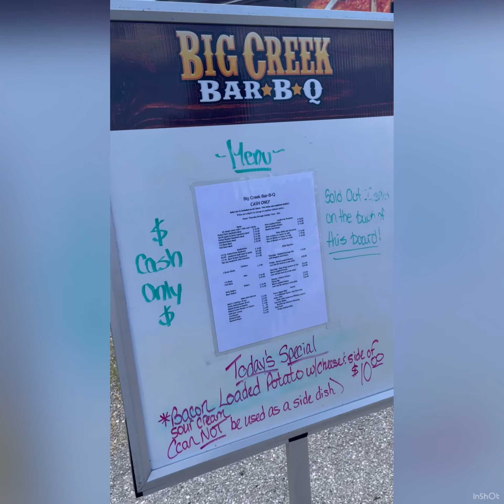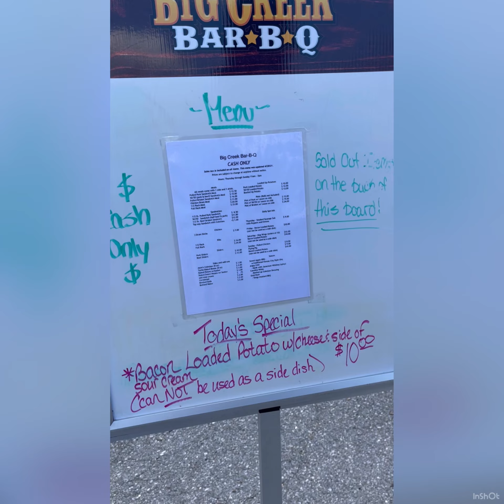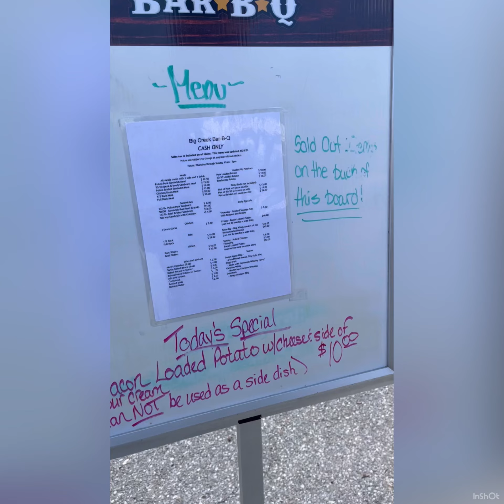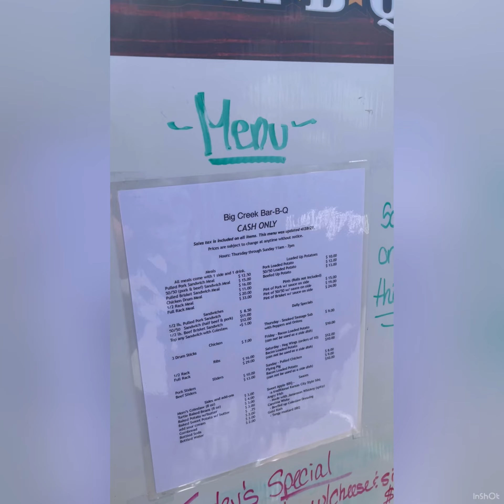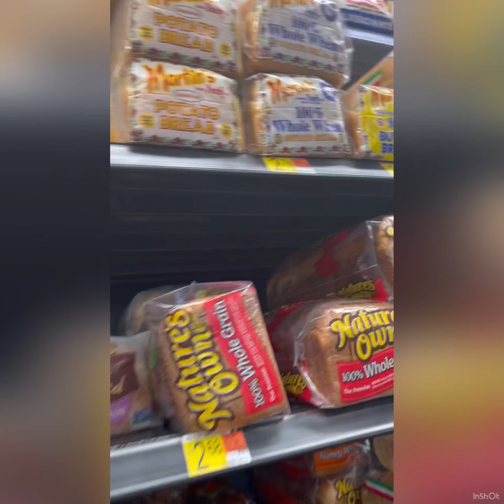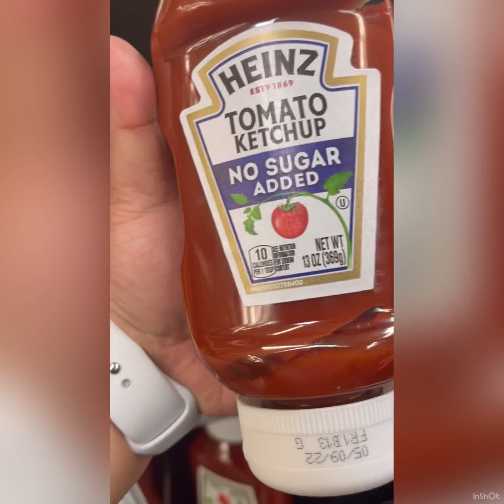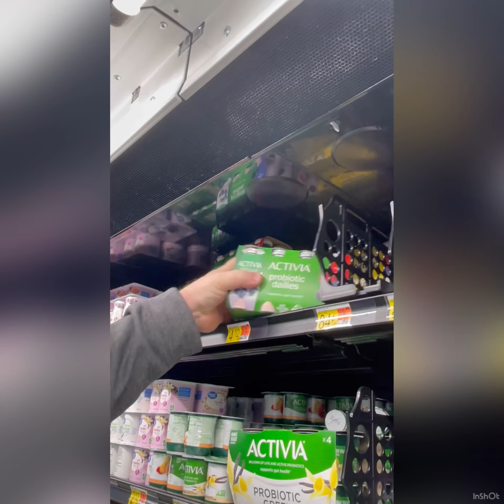American BBQ! On a budget grocery at Walmart!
Late upload po. Kain tayo ng BBQ at punta sa Walmart.

Intro Music
MUSICIAN: @iksonmusic

Outro Music
MUSICIAN: @iksonmusic

Love,
Donzy